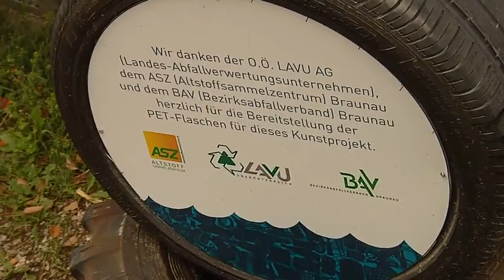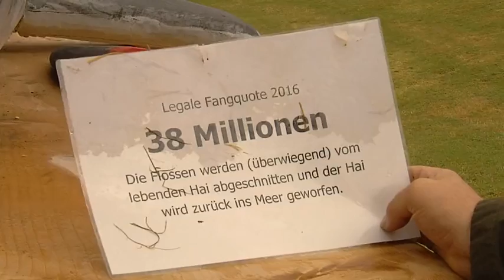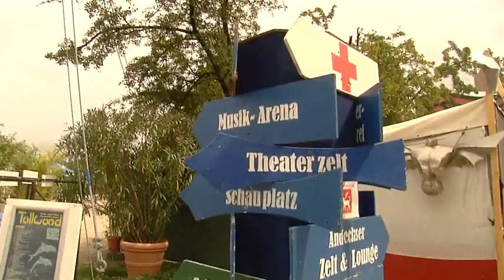Sommer-Tollwood in München - Dein blaues Wunder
Kennen Sie die 7 Weltmeere? Christopher Griebel setzt sich heute mit dem Motto des diesjährigen Sommer Tollwood Festivals "Dein blaues Wunder" in München auseinander.